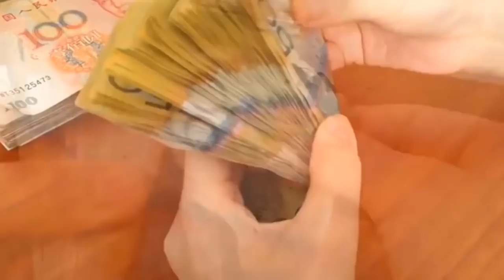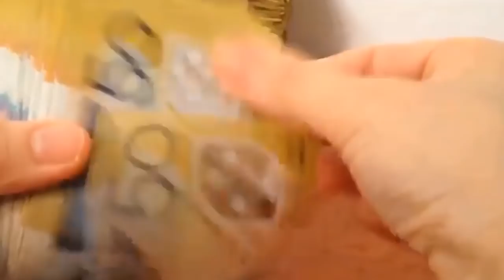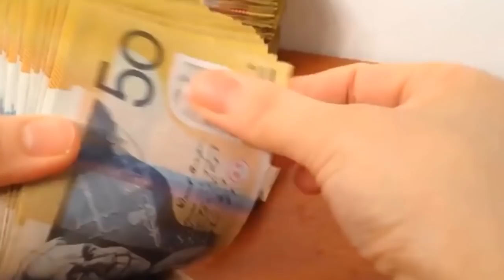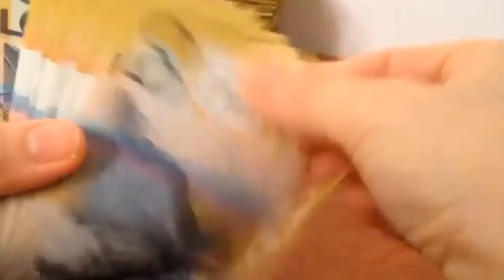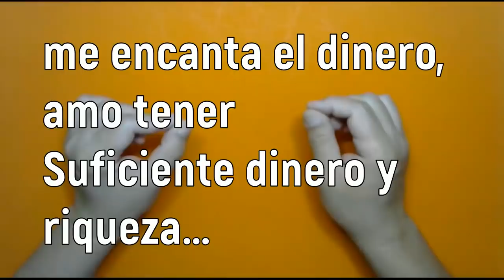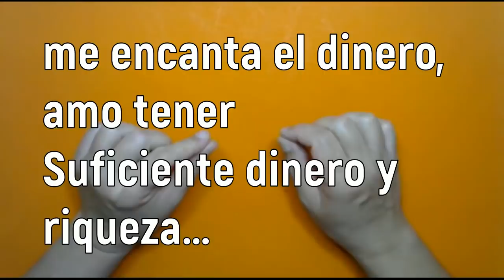REPITE ESTA FRASE A DIARIO. Y NUNCA TE FALTARÁ EL DINERO. Hazlo y muy pronto te vas a sorprender.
Este video es solo informativo. Tú eres el único responsable por la forma en que utilices dicha información.
Hechizo amarre ritual magia repetir una frase economía abundancia dinero